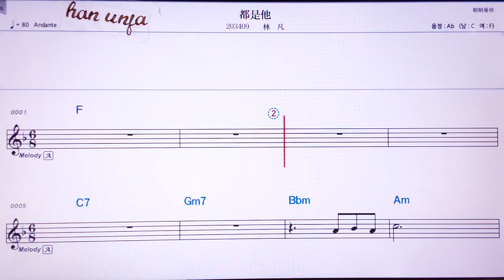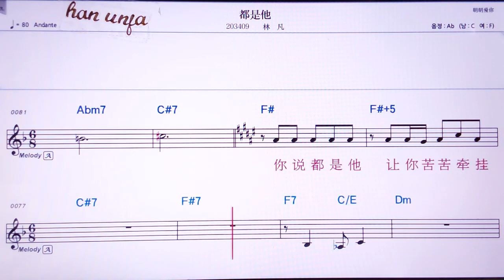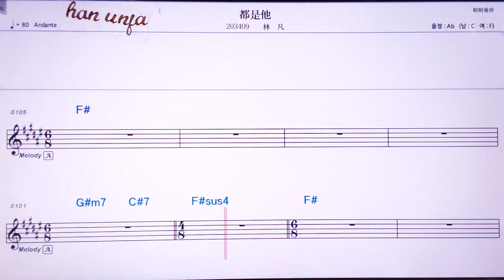💖저우쓰타/린판 👍Karaoke With Sheet Music/MR,노래방, 악보, 코드,